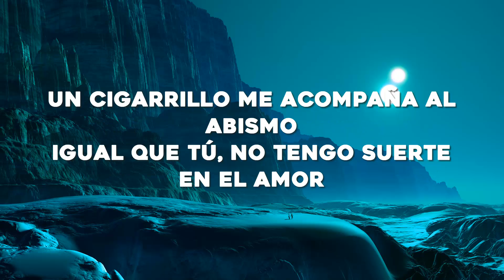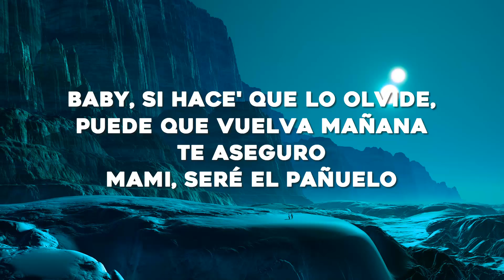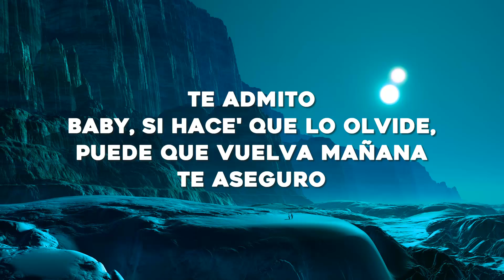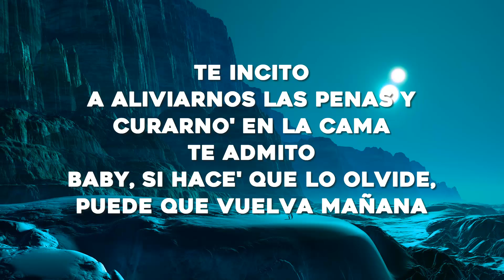Romeo Santos, ROSALÍA - El Pañuelo (Letra/Lyrics)